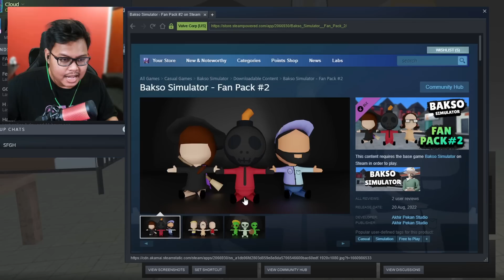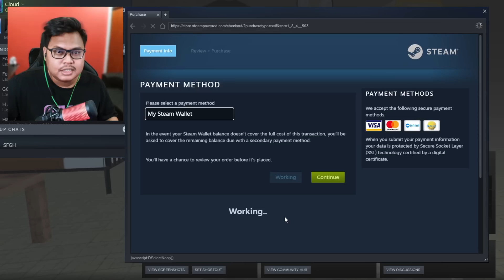DEKORASI TEMPAT BAKSO KHUSUS ALIEN !! Ada Boneka baru WARNET LIFE Juga【BAKSO SIMULATOR】